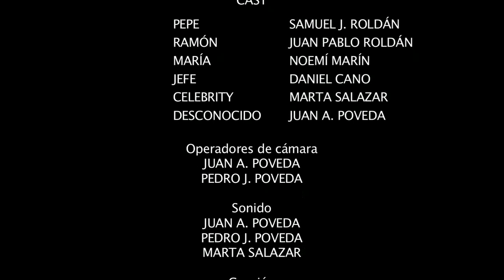Paparazzi Pepe (Short Film)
Español: El maravilloso mundo de los famosos y sus fotógrafos "no oficiales" son el marco de esta pequeña historia... ¡Disponible en HD! xD

English: The amazing world of celebrities and their "unofficial" photographers are featured in this little story... in HD!

Editado por: Eusebio Poveda
Protagonistas: Samuel J. Roldán, Juan Pablo Roldán, Noemí Marín, Daniel Cano y Marta Salazar.
Dirección: Pedro J. Poveda
Producción: Integral Media Levante
Guión: Pedro J. Poveda
Dir. Fotografía: Pedro J. Poveda